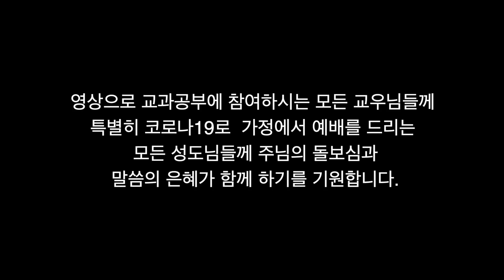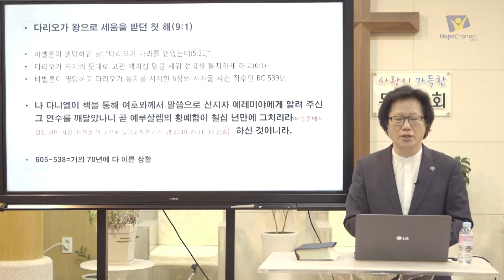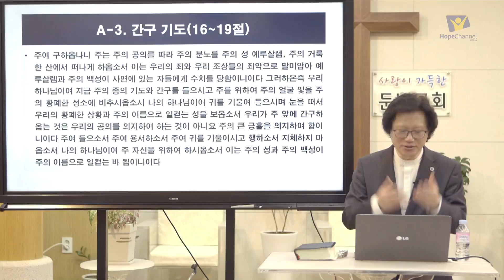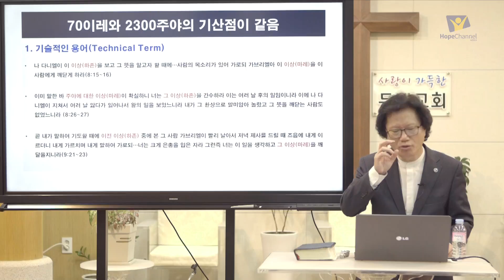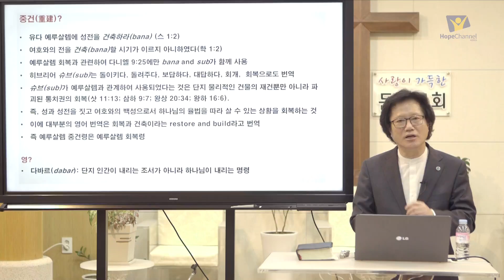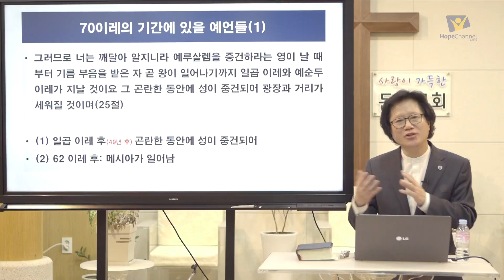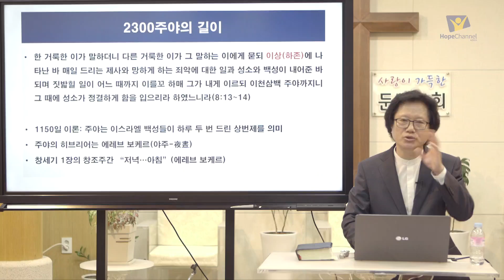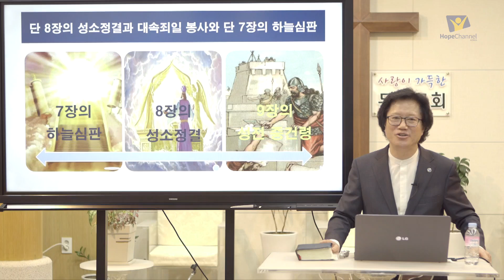[교과] 2020년 1기 다니엘서 10과 고백에서 위로로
TMI 실천해 보세요
29. 차를 수리 중인 이웃이나 직장 동료를 도와주세요.
30. 지역 사회가 펼치는 사업들을 도와주세요.
32. 큰 형, 큰 언니 역할을 하세요.

● 연구 범위 : 엡 6:12, 단 10장, 스 4:1~5, 수 5:13~15, 계 1:12~18, 골 2:15, 롬 8:37~39.
● 기억절 : “큰 은총을 받은 사람이여 두려워하지 말라 평안하라 강건하라 강건하라”(단 10:19).

다니엘서 10장은 11~12장까지 이어지는 다니엘의 마지막 환상을 소개한다. 서두부터 우리는 이 환상이 “큰 전쟁”(단 10:1)에 관한 것이라는 정보를 듣는다. 11장이 이 전쟁에 대해 몇 가지 구체적인 내용을 덧붙인다면 10장은 그것의 영적인 차원을 밝히고 지상의 전투가 벌어지는 무대 이면에서 벌어지는 우주적이고 영적인 전투를 공개한다. 우리는 이 장을 연구하면서 우리의 기도가 큰 파급효과를 가져오며 그것을 통해서 우리가 우주적인 전쟁에 가담하고 있다는 사실을 보게 될 것이다. 그러나 우리는 혼자가 아니다. 예수님은 우리를 위해서 사탄과의 전투에 개입하신다. 우리는 우리가 가담하고 있는 최후의 전쟁이 지상에 존재하는 인간의 권력에 대한 것이 아니라 어둠의 권세에 대한 것임을 알게 될 것이다.
다니엘 이후로 수 세기가 흐른 뒤에 바울은 이렇게 적었다. “우리의 씨름은 혈과 육을 상대하는 것이 아니요 통치자들과 권세들과 이 어둠의 세상 주관자들과 하늘에 있는 악의 영들을 상대함이라”(엡 6:12). 결국 이 전쟁에서의 승리는 십자가에서 홀로 사탄을 무찌르신 예수 그리스도께 달려있다.
TMI Time

※ 학습 목표
깨닫기 : 이 큰 전쟁에서 예수님이 우리를 위해 싸우는 우리의 군주이신 미가엘인 것을 깨닫는다.
느끼기 : 우리의 기도에 하늘이 민감하게 반응한다는 사실에서 큰 용기와 위로를 얻는다.
행하기 : 매일 벌어지는 대쟁투 속에서 예수님께 도움을 구하고 그분의 명령에 순종하여 승리를 얻는다.

TMI 안으로 - 안교소그룹이 함께 서로를 돌보고 연합함
1. 서로 인사를 나누고 손님을 환영해 줍니다.
2. 출석과 공부를 확인하고 안교헌금을 걷습니다.
3. 결석자와 구도자에 대한 보고를 듣고 방문 계획을 세웁니다.

TMI 위로 - 안교소그룹이 함께 말씀과 기도로 하나님께 나아감
➊ 그대가 어떤 문제로 쩔쩔맬 때 갑자기 은인이 나타나 그 문제를 해결해 주었던 적이 있습니까?
➋ 다니엘이 다시 기도하자 하늘은 어떻게 반응하여 움직였습니까?(단 10:12~14)
➌ 그대는 천사가 설명하는 전쟁이 어떤 종류의 전쟁이라고 생각합니까?(단 10:20)
➍ 여기에 등장하는 “너희의 군주 미가엘”(단 10:21)이 예수님이신 것을 어떻게 알 수 있습니까?
➎ 그렇다면 우리가 겪고 있는 선악 간의 쟁투에서 승리할 수 있는 비결은 무엇이라고 생각합니까?
➏ 우리는 지금 어떤 기도로 하늘의 도움을 구하며 이 전쟁에서 승리해야 할까요?

결론 : 우리가 하나님을 믿는 이상 우리는 그냥 한 개인이 아니라 그리스도와 사탄 사이에 전개되는 큰 전쟁 곧 대쟁투에 개입되어 있는 하나님의 백성입니다. 하늘은 이 전쟁 중에 올리는 우리의 기도에 민감하게 반응합니다. 그리고 우리의 군주이신 미가엘 예수님은 우리를 위해 싸우시고 마침내 승리하실 것입니다.

TMI 밖으로 - 안교소그룹이 함께 지역사회에 복음을 전하고 봉사함
➊ ‘내가 실천한 TMI 활동 : ( )’을 적고 함께 나눕니다.
➋ 우리 안교소그룹의 단합을 위해서 특별 모임을 계획합니다(3월 28일이나 29일).
➌ 우리가 오늘 오후에 실천할 TMI 활동 계획을 구체적으로 안내하고 함께 기도합니다.